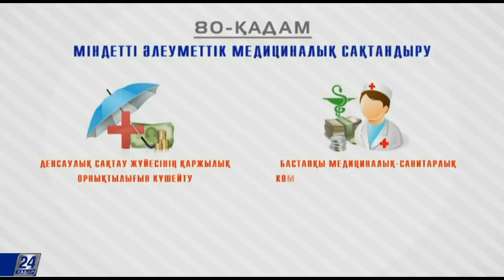Міндетті әлеуметтік медициналық сақтандыру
«Міндетті әлеуметтік медициналық сақтандыру» қоғамда ұзақ талқыланған, халыққа жан-жақты түсіндірілген мәселе бойынша биыл нақты іс басталды. Ең әуелі қор құрылды, қордың құрылымы анықталды, құжаттары бекітілді. Ендігі қадам не болмақ?